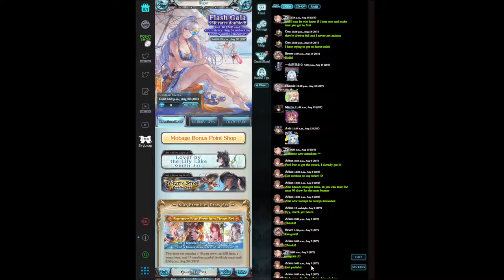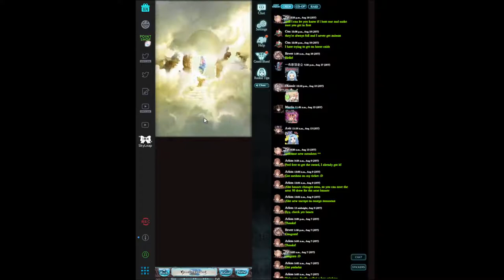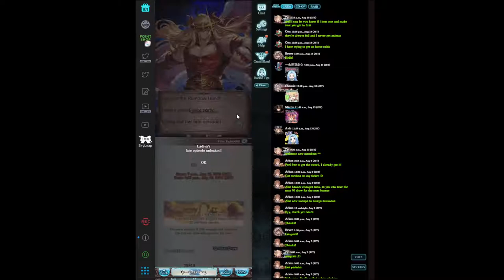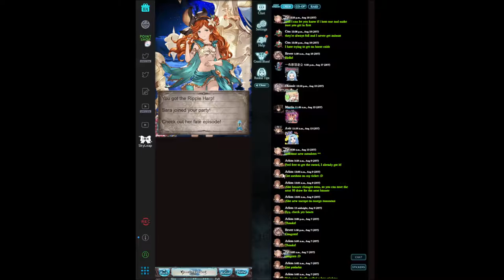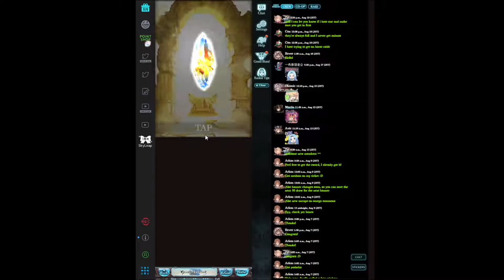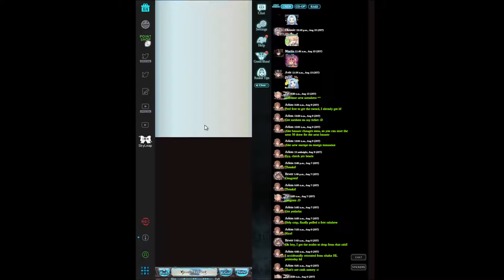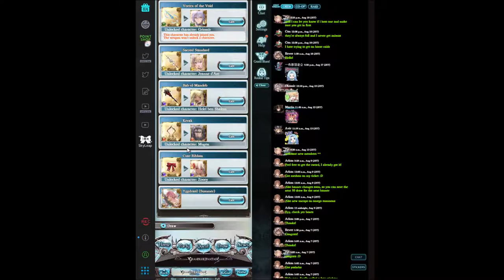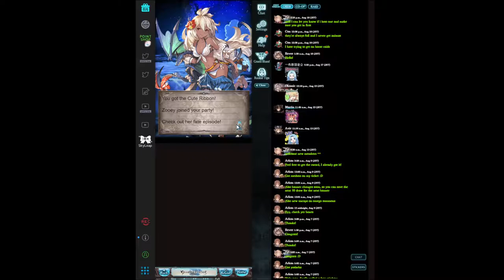Grand Blue Fantasy: Sparking for Zooey